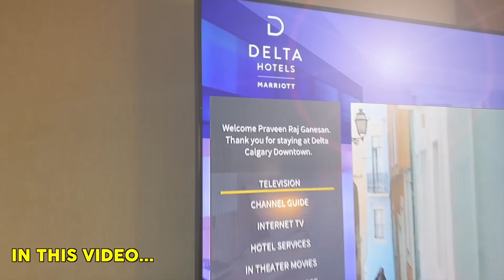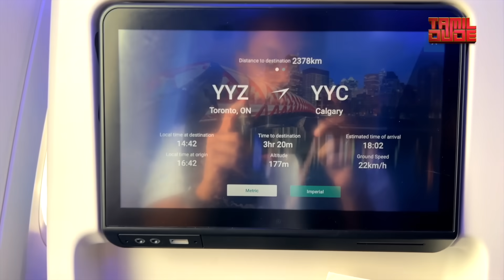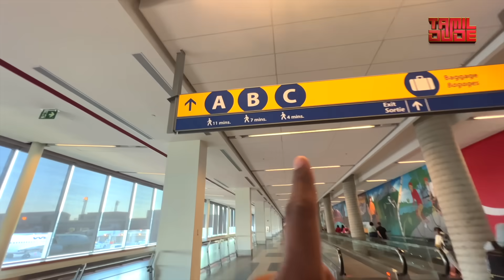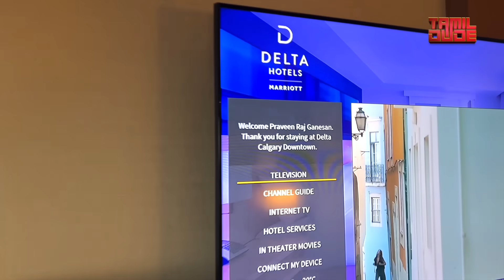Lets Fly from Toronto to Calgary | Walk Around in the streets of Calgary Downtown | Calgary Vlog -1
Follow us on:
Praveen Raj